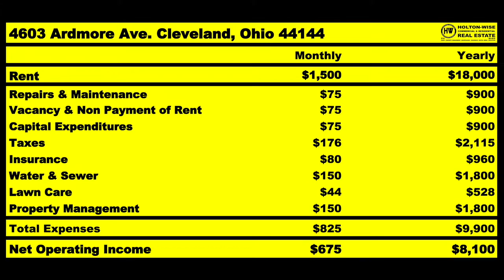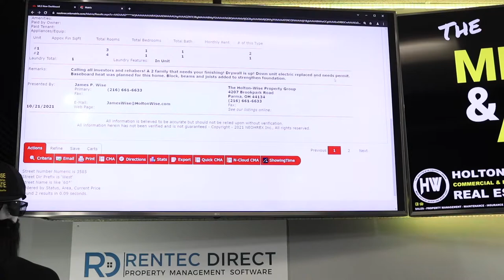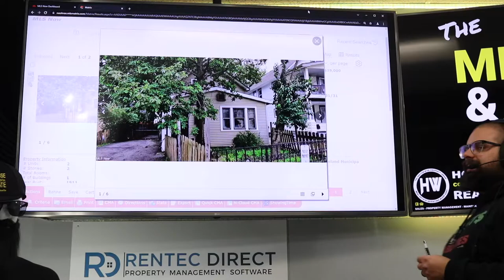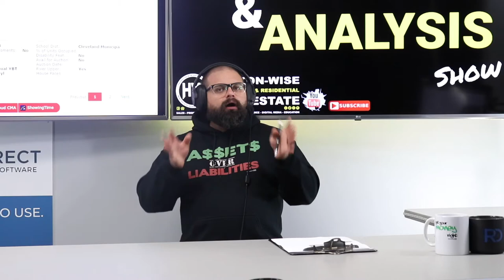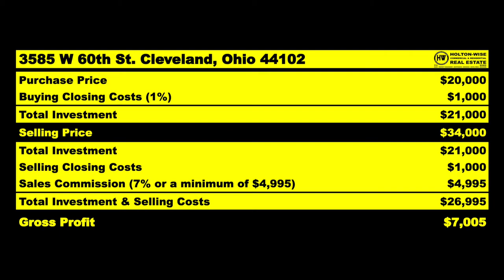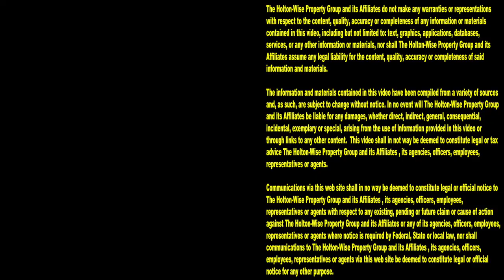Anyone can Make $7,000 on a Wholesale Deal | MLS Search & Analysis 1,140 - 3585 W 60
People Google wholesaling real estate for beginners all the time. Thing is, what they often find is guru information that explains how to wholesale real estate incorrectly. Many wholealing guru's are out there talking about wholesaling houses in a way that trains new wholesalers to illegal broker real estate. That's not what we do here on HoltonWiseTV. In the 1,140th episode of The MLS Search & Analysis Show, wholesaling pro James Wise showing new wholesalers how to target wholesale properties and earn a $7,000 profit...…Legally. No guru stuff here. If you are are interested in learning how to wholesale houses step by step without breaking any real estate laws, reach out to HoltonWise today. HoltonWise is wholesaling real estate made easy.

📺 HELPFUL RESOURCES
Holton-Wise FAQ